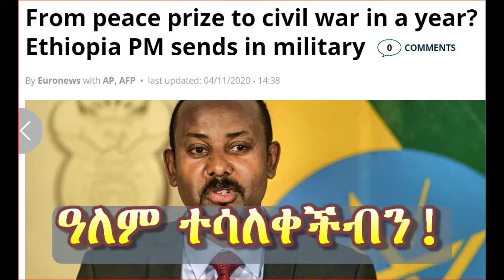ኦሮሞው ጽዮናውያንን ከምድረ ገጽ ለማጥፋት ጦርነት የከፈተበት የጨለማ ዕለት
💭 ይህ ዓምና ልክ በዚህ ዕለት የቀረበ የቪዲዮ እና ጽሑፍ መረጃ ነው፦
😈 ቍራው ኦሮሞ ድመቶቹን ተጋሩን እና አምሓራዎችን እርስበርስ እያባላ እስላማዊት ኦሮሚያን ለመፍጠር  በሁሉም ግንባር ጦርነቱን አወጀ።

👉 ለመሆኑ ይህ ጦርነት ማንን ነው “የሚጠቅመው”?

➡ ፩ኛ. የምዕራቡን ኤዶማውያንን እና የምስራቁን እስማኤላውያንን(ካቶሊክ፣ ፕሮቴስታንት፣ እስላም፣ ኢ-አማኒ፣ ግብረ-ሰዶም)
☆ ምክኒያቱም፦ ሁለቱም ኢትዮጵያን፣ ኢትዮጵያዊነትንና ተዋሕዶ ክርስትናን አጥፍተው የራሳቸውን ዲያብሎሳዊ ርዕዮተ ዓለማት ማስፋፋትና በኢትዮጵያ የሚገኘውን የሕይወት ዛፍም ለሳጥናኤል ስም፣ ክብርና ዝና ሲሉ መውረስ ይሻሉና ነው።

➡ ፪ኛ. ዋቀፌታን/ኦሮሙማን
☆ ምክኒያቱ፦ ከኤዶማውያኑ እና እስማኤላውያኑ ጋር በማበር ኢትዮጵያን፣ ኢትዮጵያዊነትንና ተዋሕዶ ክርስትናን አጥፍተው የራሳቸውን ርዕዮተ ዓለማት ማስፋፋት ይሻሉና ነው። የፕሮቴአፍጋኒስታንቲዝም አባት ማርቲን ሉተር ወደ ጀርመንኛ በተረጎመው መጽሐፍ ቅዱስ 'ኢትዮጵያን' 'ኩሽ' ብሎ ነው የጻፋት። ይህ ቀላል ነገር እንዳይመስለን። እ.አ.አ ከ 1837 እስከ 1843 ዓ.ም ባለው ጊዜ ፕሮቴአፍጋኒስታንቱ ጀርመናዊ ዮኻን ክራፕፍ ኦሮሚያ የተባለውን ግዛት ለመመሥረት የተነሳሳው ክርስትናን ለማስፋፋት ሳይሆን፡ እንደ አንድ ፕሮቴስታንት የኢትዮጵያ ቀጥተኛ ተዋሕዶ ቤተክርስቲያንን ለመዋጋት ነው። ለዚህም በወራሪነት ባሕርይ ከጀርመኖች ጋር ይስማማሉ በሚል ሃሳብ “ጋላ” ተብለው ሲጠሩ የነበሩትን ጎሳዎች ለማደራጀት በመነሳሳት በ 'ኢትዮጵያ' ፋንታ 'ኩሽ' የሚለው ትርጉም ያለበትን መጽሐፍ ቅዱስ ይዞ ወደ ምስራቅ አፍሪቃ/ኢትዮጵያ ተጓዝ፤ በዚህም የኦሮሙማ እንቅስቃሴን ጀመረው። ተልዕኮው ፀረ-ኢትዮጵያ፣ ፀረ-ተዋሕዶ እና የክርስቶስ ተቃዋሚ ተልዕኮ መሆኑን ዛሬ እያየነው ነው። ዋናው ዲያብሎሳዊ ዓላማቸው፤ ኢትዮጵያን አፍርሰው ኢትዮጵያ እና ኢትዮጵያዊነትንም በተለይ ከአማራና ተጋሩ በመንጠቅ “መጽሐፍ ቅዱስ ውስጥ የተጠቀሰችው ኩሽ እኛ ነን” የሚለው ነው።

“ሌባው ሊሰርቅና ሊያርድ ሊያጠፋም እንጂ ስለ ሌላ አይመጣም”[የዮሐንስ ወንጌል ምዕራፍ ፲፥፲]

➡ ፫ኛ. የአማራ ብሔርተኝነትን
☆ ምክኒያቱ፦ ከኦሮሙማዎች፣ ከኤዶማውያኑ እና እስማኤላውያኑ ጋር በማበር ተጋሩዎችንና ትግርኛን አጥፍተው ኢትዮጵያን፣ ኢትዮጵያዊነትንና ተዋሕዶ ክርስትናን፣ ግዕዝን፣ ሰንደቁን፣ አክሱም ጽዮንን፣ ቅዱስ ያሬድና አቡነ አረጋዊን ከተቻለም መላው ትግራይንና ኤርትራን ወርሰው ለራሳቸው ብቻ ለማድረግ ይሻሉና ነው። በነገራችን ላይ፤ ኦሮሞዎች በኬኛ ቅዠታቸው ሙጭጭ ያሉበትንና “ፊንፊኔ/ ፊልፊሌ” የሚለውን ስያሜ ለአዲስ አበባ ፍልወሃ ክፍለ ከተማ እቴጌ ጣይቱ እንደሰጡት፤ “አማራ” የተባለውን የአማራ ከንቱ ብሔርተኞች ክልልን መጠሪያ ስም የሰጡት ደግሞ'ተጋሩው' ጠ/ሚ መለስ ዜናዊ ነበሩ። የሕይወት ምፀት!

➡ ፬ኛ. የተጋሩ ብሔርተኝነትን
☆ ምክኒያቱ፦ ኢ-አማንያኑ ሻእቢያ እና ህዋሀት ቡድኖች ከኦሮሙማዎች፣ ከኤዶማውያኑ እና እስማኤላውያኑ ጋር በማበር ኢትዮጵያን፣ ኢትዮጵያዊነትንና ተዋሕዶ ክርስትናን፣ ቅዱስ ያሬድን፣ አቡነ አረጋዊን፣ አባ ዓቢየ እግዚእን፣ ነገሥታቱን ኢዛናን፣ ዮሐንስን፣ ሰንደቁን፣ ግዕዝን፣ አክሱምን አጥፍተው በሃምሳ ዓመታት ውስጥ በተገኘ ጣዖታዊ ማንነት “ኢ-አማኒ የትግራይ ሶሻሊምዝ-ብልጽግና” ርዕዮተ ዓለምን በመከተልና የሉሲፈር ኮከብ ያረፈበትን የቻይና ባንዲራም በማውለብለብ ከኤርትራ ጋር ለብቻቸው መኖር ይሻሉና ነው። በትግራይ እየተካሄደ ያለው ጦርነት የግራኝ አብዮት አህመድ እና የስብሃት ነጋ ጦርነት ነው። መንግስቱን ለኦሮሙማዎች እንዳስረከቡት፣ ቤተ ክህነትንም ለእነ ኤሬቻ በላይ በማስረክብ ላይ ያሉ ይመስላሉ። በትግራይ ላይ የተከፈተውን ጦርነት የደገፉበት አንዱ ምክኒያትም ይህ ሊሆን ይችላል፤ ዋናው ፍላጎታቸው ግን የትግርኛ ተናጋሪ ተዋሕዶ ኢትዮጵያውያንን ልብ በመስበርና ተስፋ በማስቆረጥ፡ ተዋሕዶ ክርስትናን እና ኢትዮጵያን እንዲተው ማድረግ ነው። በነገራችን ላይ፤ ዛሬ የትግራይ ከንቱ “ትግራይ! ትግራይ!” ብሔርተኞች ለሚጮሁለት ክፍለሃገር “ትግራይ” የሚለውን መጠሪያ የሰጡት ድንቁ 'አማራ' ኢትዮጵያዊ ንጉሥ አፄ አምደ ጽዮን ናቸው። የሕይወት ምፀት!

➡ ☆ ሉሲፈራውያኑ እና ቆሻሻው ወኪላቸው አብዮት አህመድ አሊ ትግራይን ከኢትዮጵያ ገንጥለው የስጋ ማንነትና ምንነት ባላቸው ጠላቶቿ የምትመራዋን የዛሬዋን ኢትዮጵያን አፈራርሰው ከሞያሌ እስከ መተከልና ጎንደር ያለውን ግዛት ለኦሮሞዎች ለማስረከብ ተግተው በመሥራት ላይ ናቸው። አማራው የስጋ ማንነትና ምንነት ካላቸው ኦሮሞዎቹ ጎን ተሰልፎ የመንፈስ ማንነትና ምንነት ባላቸው ተጋሩ ወንድሞቹ ላይ በመቶ ዓመት ውስጥ ለሦስተኛ ጊዜ ጦርነት በማወጁ አብቅቶለታል! አክሱም ጽዮንን ክዷልና የሆነ ተዓምር ካልመጣ በቀር ምንም ተስፋ የለውም፤ በቅርቡ ሃገር አልባ ነው የሚሆነው። እነ ግራኝ እየሠሩ ያሉት ትግርኛ ተናጋሪ ኢትዮጵያውያን ከኢትዮጵያዊነታቸው፣ ከአረንጓዴ፣ ቢጫና ቀይ ሰንደቃቸው እና ከተዋሕዶ ክርስትናቸው እንዲላቀቁ ብሎም አእምሯቸውን ተቆጣጥረው፣ መንፈሳቸውን አድክመውና ሞራላቸውን ሰብረው ልክ እንደ “ኤርትራውያን” ለአውሮፓውያን አረጋውያን የኩላሊትና መቅኒ መለዋወጫ እንዲሆኑ ማድረግ ነው። ሰሞኑን “አማራ” የተባለው ክልል ባንዲራውን ለመቀየር መወሰኑ ከዚህ ሤራ ጋር የተያያዘ ነው። ከኦሮሞዎቹ ከእነ አብዮት አህመድ ጋር ተናበው በመስራት ላይ ያሉት ሀወሃቶች የዚህ ዲያብሎሳዊ ሤራ አካል ቢሆኑ አይገርመንም። ዋ! ዋ! ዋ!

በዓለማችን ያሉ ብዙ ሕዝቦች በተቻለ መጠን በሃይማኖት፣ በቋንቋ፣ በባህልና በመልክ የሚመስሏቸውንና የሚቀርቧቸውን ሕዝቦች እየፈለጉ ማስጠጋትና መውደድ በጀመሩበት በዚህ ዘመን ትንሿ ኢትዮጵያ ውስጥ ያሉ ብሔሮች ግን ጥላቻን አንግሦ አንዱ ከሌላው የሚለይበትንና የሚረቅበትን፣ አንዱ ሌላውን የሚጠላበትንና የሚያርቅበትን ሰበባ ሰበብ እየፈላለገ እርስበርስ መባላቱንና ውድቀቱን መርጧል። ሞቃዲሾን አልፎ ኪጋሊንና ካምፓላን፣ ቀይ ባሕርን ተሻግሮ ኤደንና ሙስካትን “ የኛ ነበሩ! የኛ ይሆናሉ!” በሚል ወኔ ታላቅነትንና አርቆ አሳቢነትን እንደ ቀደሙት አያቶቹ ይዞ “ኢትዮጵያ እርስቴ” በማለት ፈንታ እራሱን አጥብቦና በጣም አውርዶ በወልቃይትና ራያ ሚጢጢ“እርስቶች” ላንቅው እስኪበጠስ ይነታረካል። ዛሬማ ሰው ከ“አዲስ አበባ የማን ናት?” አሰልቺና አላስፈላጊ ንትርክ ወርዶ ጉልበቱንና ጊዜውን በመስቀል አደባባይና ጃን ሜዳ ላይ ብቻ እንዲያጠፋ ተደርጓል። ጃን ሜዳን እና መስቀል አደባባይን ያረከሱትን ግራኝ አብዮት አህመድን እና ታከል ዑማን አድኖ እንደመድፋት፤ “ጮኸን ጮኸን ጃን ሜዳ ተፈቀደልን!” ይልና ሆያሆየን ጨፍሮ ለቀጣዩ እንቅልፉ ወደ አልጋው ይመለሳል። በከሃዲዎቹ የሉሲፈራውያኑ ባሪያ ልሂቃኖቹ አዕምሮው እስኪጠብብ ድረስ መታጠቡ ከዚህ የበለጠ ማስረጃ የለም።

የሕዝቡን ስነ-ልቦና በልተውታል፤ ስለዚህ “አዲስ አበባ ኬኝ” ይሉና መስቀል አደባባይን እና ጃን ሜዳን በመቆፈር የተዋሕዷውያኑን ሃሳብ በነዚህ ትንንሽ ቦታዎች ላይ ብቻ እንዲቀር ያስሩታል፣ ወደ ወልቃይት፣ ራያና ሁመራ ልጆቹን እየላከ ተጋሩዎች ወገኖቹን እንዲገድል፣ የራሱንም ደም እንዲያፈስ፣ የአክቲቪስቱ ሃሳብም በእነዚህ ትንንሽ ቦታዎች ብቻ ተወስኖና ታስሮ እንዲቀር፣ የቀረውም እንዲኮላሽና ሰፊዋን ኢትዮጵያን ከጠላቶቿ ነፃ ለማውጣት አቅም እንዳይኖረው፤ ብዙም እንዳይጠይቅ፣ በጥቃቅን ነገሮች ላይ ብቻ ጊዜና ጉልበቱን እያባከነ ለባርነት እንዲዘጋጅ አድርገውታል። ትልቅ ቅሌት! ወዮላችሁ!

👉  አንድን ሀገር/ሕዝብ ለመቆጣጠር ሉሲፊራውያኑ የሚጠቀሙባቸው መሳሪያዎች፦

– ተስፋ ማስቆረጥ/ሞራል መስበር
– አለመረጋጋትን መፍጠር
– አመፅ መቀስቀስ
– መደበኛነትን/መረጋጋትን ማምጣት

👉  A Luciferian Plan of Controlling a nation by the tools of

– Demoralization
– Destabilization
– Insurgency
– Normalization